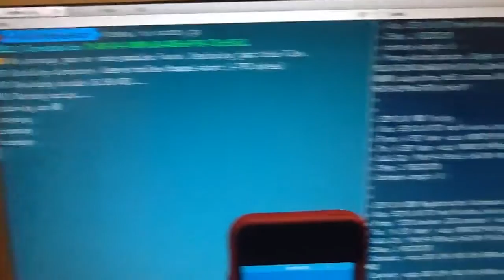Tessel + Elevador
Compramos unas Tessel y a través de un app o una llamada telefónica, podemos mandar a llamar el elevador directo a la casa.

We bought a couple of Tessel and programmed a simple app that calls the elevator to our house. The server that interacts with the Tessel also monitors our SIP line and will open the door with a phone call.